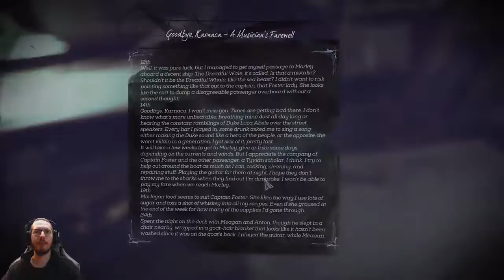(Twitch VOD)Dishonored 2 - Blind Playthrough - Part 3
The Dishonored 2 Playthrough continues!  This is coming from my twitch stream, so quality will be different from my other LP's